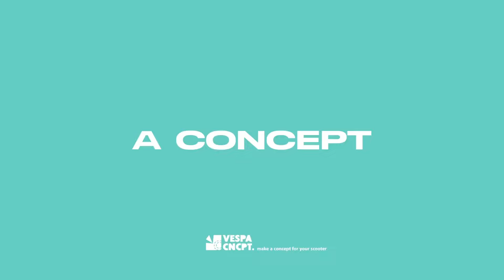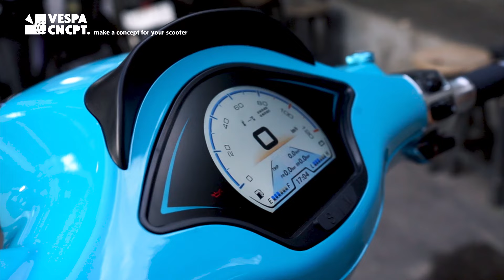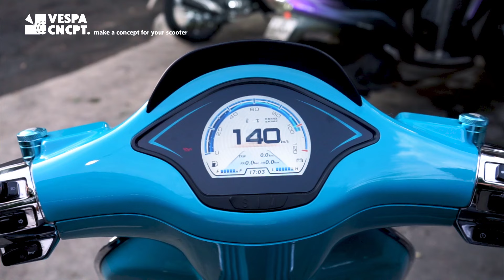Modifikasi Sprint Blue Audace | Konsep Totalitas Kombinasi Ohlins Ice Blue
VESPA CONCEPT (Make A Concept For Your Scooter)
SERVICE - MAINTENANCE - ORIGINAL & AFTERMARKET PARTS - TOWING SERVICE - MODIFICATION